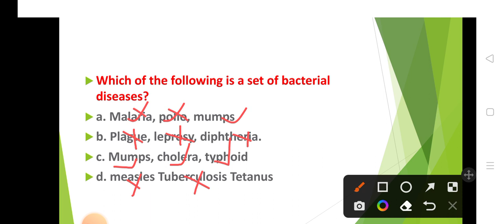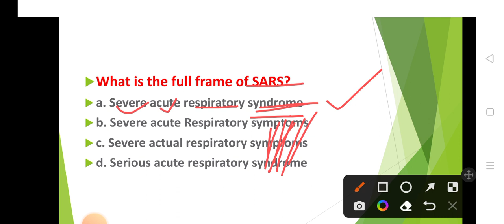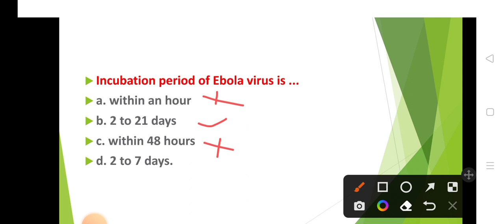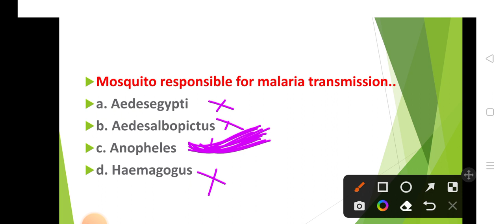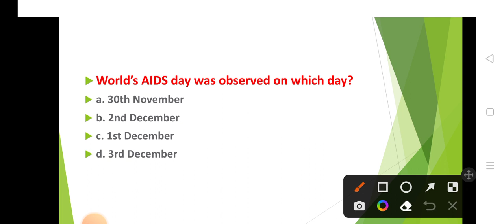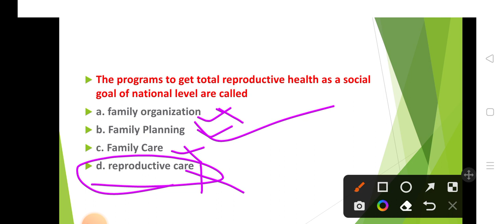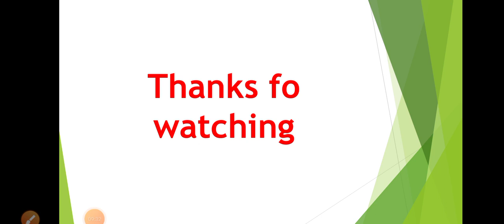#3 Social pharmacy MCQ ¥¥¥||shesh pharmacy|| d pharma 1st year